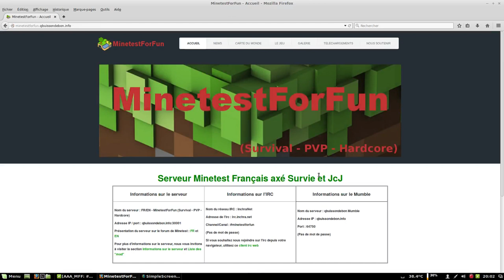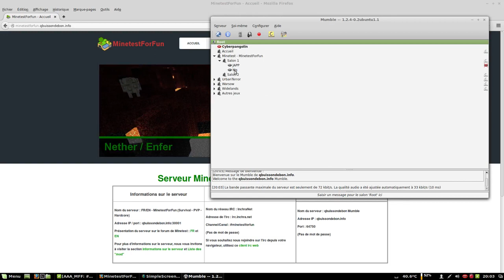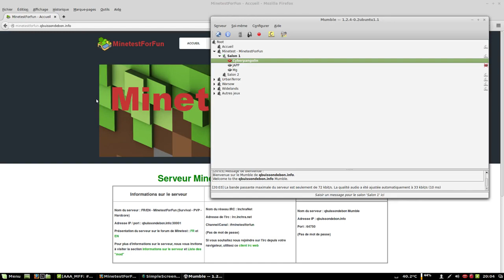MFFBonus -- Se Connecter à Mumble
Site du Serveur:
minetestforfun.qbuissondebon.info

Adresse ingame pour jouer:
qbuissondebon.info:30001

Mumble:
qbuissondebon.info
port 64750

Chat IRC (synchronisé avec le jeu):
irc.inchra.net
Channel

Merci à Darcidride d'avoir mis a disposition le serveur, à Mg pour les heures de débogage, et à toute la communauté qui gravite autour, dans la bonne humeur! :)